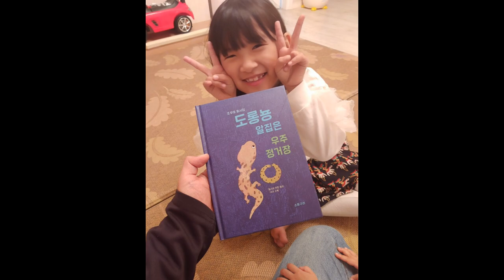도롱뇽 알집은 우주정거장 ㅣ생태 감성이 쑥쑥 자라는 미네랄 동시집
스스로 '로드스쿨러'가 된 시인 - 조무호 동시집 [도롱뇽 알집은 우주정거장]을 읽고
김문홍

1.
 아주 오래 전부터 밥벌이로 하고 있던 일을 접고 산 속으로 들어가 스스로 '로드스쿨러'가 된 사람이 있었다. 동시인이자 동화작가인 조무호 선생이 바로 그 주인공이다.

2.
 조무호 선생이 첫 동시집 [도롱뇽 알집은 우주정거장](소똥구리, 101p. 12,000원)을 보내왔다. 시집은 모두 4부로 나뉘어져 모두 53편의 시가 실려 있고, 그 시집 속에 시에 김현수 선생이 곡을 붙인 14편의 동요가 권말에 부록으로 곁들여져 있다.
 여느 동시집과는 단연 차별성이 있고, 다른 시인들은 엄두도 내지 못하는 곤충, 새, 벌레, 식물들에 관한 시편들이 어우러져 있어 아주 독창적이고 개성이 빛난다.
 그저 자연 속에 있는 그것들의 생태만을 노래하거나 그리지 않고, 그 생태와 환경, 풍경을 통해 삶의 철학적 편린이 들어 있어 어떻게 살아가는 것이 옳은지에 대한 길도 내보이고 있어 값지다.

3.
 53편의 시편들 중에 내 마음에 쏙 들어오는 시가 대여섯 편이나 된다. 강과 새가 한몸이 되어 겨울의 추위를 녹이는 '겨울 강'(18), 썰물과 밀물이 질 때에도 강은 그 속에 키우는 뭇 생명들을 돌보고 배려한다는 관성을 통해 이기적인 인간의 삶을 은근하게 꼬집는 '을숙도 갯벌'(32), 밤하늘의 큰 별과 작은 별을 길잡이 삼아 큰집 제삿날 아버지와 어린 내가 그 길을 걸어가는 포근한 유년의 동화를 노래한 '큰 별 작은 별'(34-35), 고구마 순이 자라고 그 위에 터전을 만드는 달팽이의 생태 풍경을 통해 어우러져 사는 삶의 아름다운 동행을 은유한 '달팽이와 고구마'(46), 풀잎들이 잠자는 새들을 위해, 지렁이의 갈증을 위해 몸을 가려주고. 어린 쑥과 괭이밥은 작은 곤충들에게 달과 별을 보여주기 위해 풀잎들이 잠을 설치는 풍경을 읊은 산문시 '풀잎들 잠버릇'(82)은 서로가 서로를 이해하고 배려하는 자연의 섭리를 표현하고 있다. 어머니와 마주앉아 수제비를 먹고 있는데 그 그릇 속으로 별이 떨어져 그것을 먹는다는 유년의 아련한 밤 풍경을 노래한 '별 수제비 한 그릇'(100p.) 등은 내게 사람 사는 길을 제시하고 있어 지나온 길을 되돌아보게 하고 앞으로 가야할 길의 조심스러운 여정을 곰곰 생각하게 한다.

4.
 시인의 '당당한 로드스쿨러'라는 머리말도 인상적이다. 고글리는 그의 저서를 통해 로드스쿨러를 설명한 바 있다. 길이 학교고 삶이 텍스트인 아이들은 스스로를 '로드스쿨러'라 이름 지었다. 즉, 길 위의 학교인 셈이다. 지은이 역시 유년기에는 길 위의 학교에서 삶의 지혜를 익히고 배웠다. 지은이의 어머니 역시 학교를 빼먹고 길 위에서 배우는 아들을 나
무라지 않고 보듬어 주었다.
 조무호 시인은 어린 날의 꿈을 지금 실천하고 있는 셈이다. 지금 그에게는 엄청난 자료들이 있다. 언젠가는 이 땅의 아이들을 위한 훌륭한 학습자료가 될 것이다. 그는 자연의 속성과 섭리를 통해 어쩌면 진정한 인간의 삶을 걷고 있는지도 모른다.

5.
 이번의 동시집은 바른 삶의 길을 위한 지침서이며, 훌륭한 학습자료이기도 하며, 자연 환경을 가꾸고 보호해야 하는 하나의 안내서이다. 이 시집은 자연 찬가이며 삶의 지침서이다.
 시인은 출판사까지 차렸는데 그 이름까지 '소똥구리'인 것으로 봐. 그는 천상 뼛속까지 로드스쿨러이다. 다음번엔 자연의 모든 것을 소재로 한 아름답고 유익한 동화집이 나오길 기대해 본다.